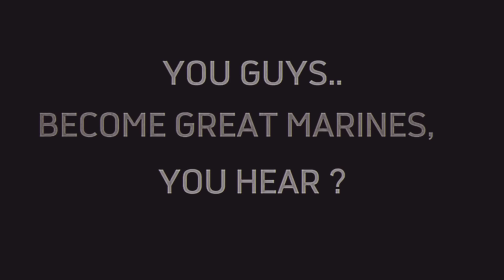Garp & Koby VS Blackbeard Pirates | Motion Manga with SFX (FIXED)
Garp and Sword Marine vs Blackbeard Pirates on Hachinosu ! Part 2

Credits :
One Piece by Eiichiro Oda
Colored by Ice D Cream

Musics :

Infraction- Hot Ice.
Infraction- Insidious